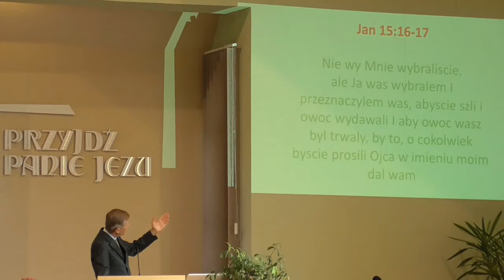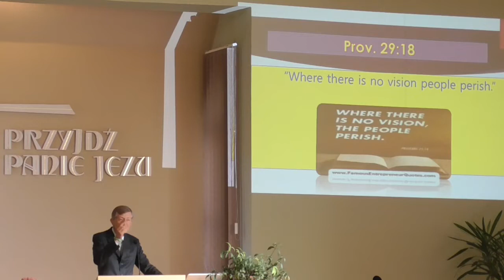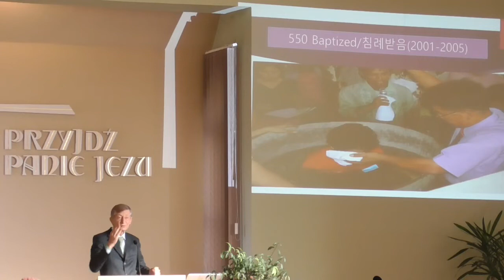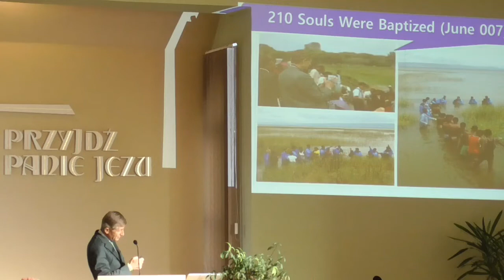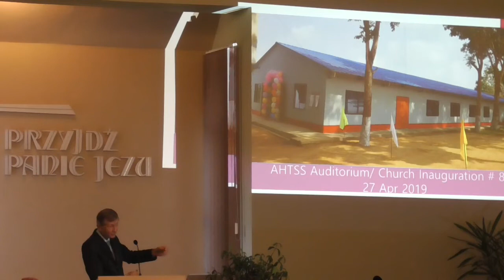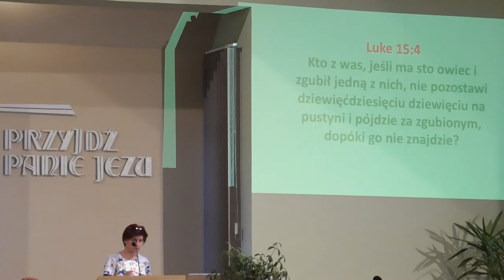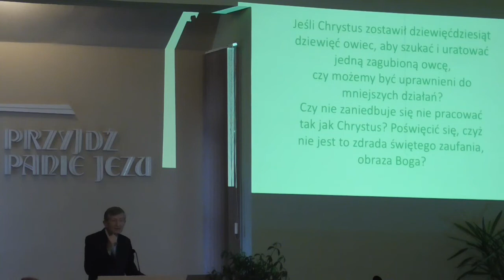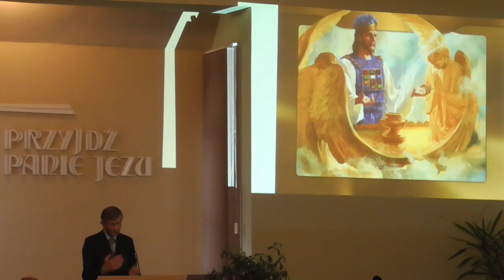Milan Moskala - o misji - spotkanie popołudniowe [05.09]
Co możesz zrobić coś dla drugiego człowieka? Czy każdy może zostać misjonarzem? Czy misja to tylko zagranica czy miejsce gdzie mieszkasz? Czy dzisiaj Bóg działa jak kiedyś? Posłuchaj doświadczeń zwykłego człowieka, który opowiada o niezwykłych rzeczach.